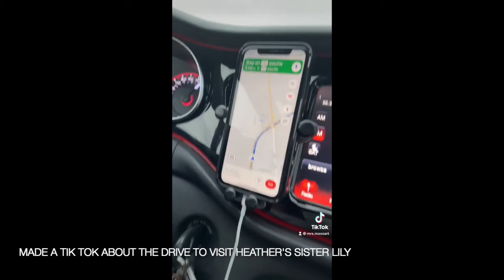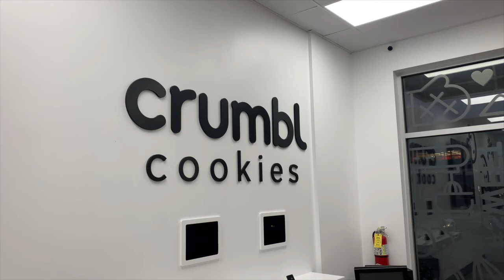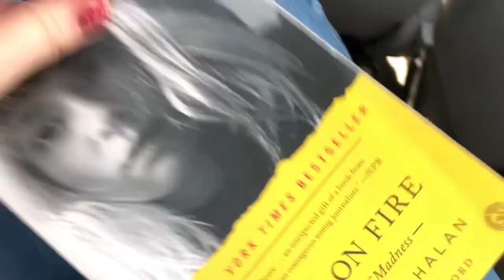BADGER GAME, U-HAUL, & CRUMBLE COOKIE | Lesbian Vlog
Spent the weekend in Madison with Heather’s sister. Hit up the first Badger game of the season (our first game too!), rented our first uhaul, and tried Crumble cookie for the first time. We had a lot of firsts this weekend lol